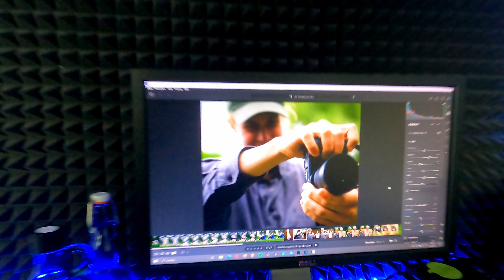Neues Equipment - Ich habe wieder eingekauft - Vlog#25